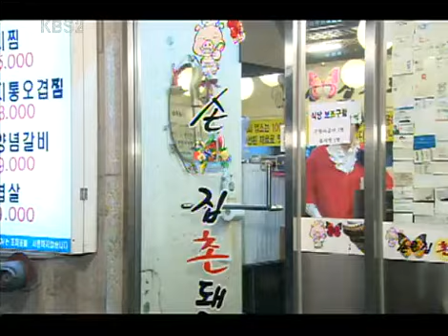수상한 삼형제 - Three Brothers20100410 #001